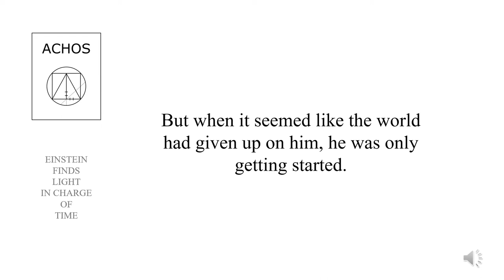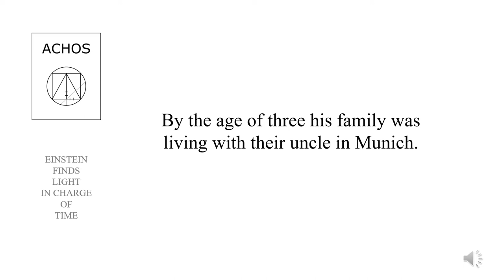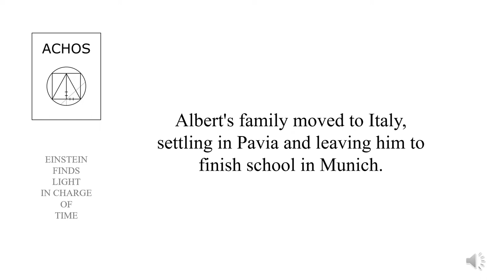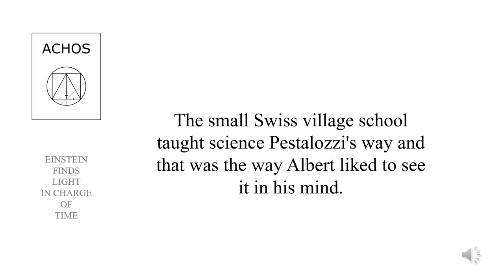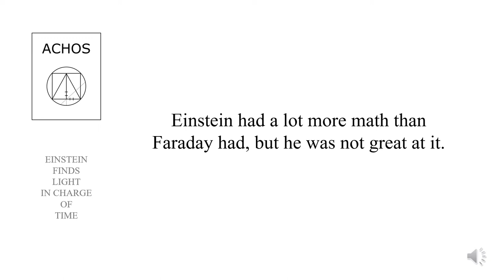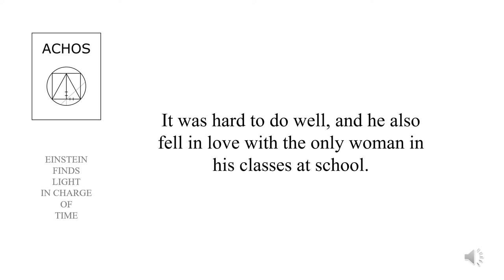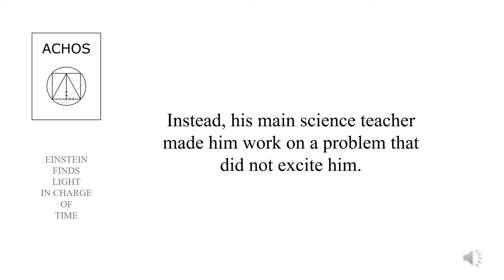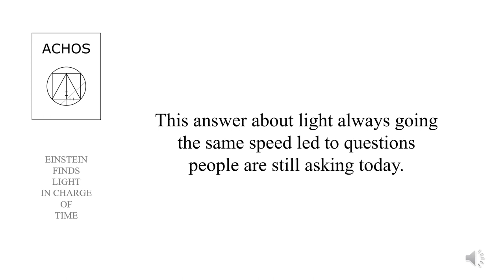ACHOS: EINSTEIN FINDS LIGHT IN CHARGE OF TIME | Read by Philip Merrill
Starring Albert Einstein & Hendrik Lorentz | EINSTEIN FINDS LIGHT IN CHARGE OF TIME (9/11) | Read by Philip Merrill | Written by Philip Merrill | A chapter excerpt from ACHOS A Child's History of Science 1750 to 1900 first version | available for sale on Amazon | complete chapter order displayed at achosinfo.com

As a child and a young man, Albert Einstein did not live up to what other people expected of him. But when it seemed like the world had given up on him, he was only getting started. His family name means one stone in German. Looking at Albert as if he was a single stone, ein stein, might make you ask where we can find more stones like him. In some ways, he lived in his own world in his imagination. We have seen this before with Oliver Heaviside, but Albert had friends and made new ones easily. His imagination was focused on a lot of the things this book is about.

As a child Albert liked to think in pictures. By the age of three his family was living with their uncle in Munich. The Isar River flows down from the Alps mountain range to this German city, making Munich ideal for generating electricity, which was the Einstein family business. By the time Einstein was five he had a miniature steam engine and a compass to play with as toys. The next year, the Einstein firm had two-hundred employees and provided electric lighting for the first time ever for Munich's big festival in October, the Oktoberfest. By the time he was ten, a family friend gave him a series of science books called People's Books on Natural Science. The series began about how to imagine the speed of light. That thought stayed with Einstein once he was older. By the time Albert was twelve, he was studying the math of shapes from the ancient Greeks, and his uncle coached him on learning how Arabic math experts had used "X" to stand in for something unknown. By fifteen he was working on the fancier kind of math by Newton and Leibniz. In other words, for a kid, Albert Einstein was right where the action was, in terms of electricity and learning about the science of light.

Life got more complicated when Einstein turned fifteen. His dad and uncle's company lost their money right when they were about to get a big job in Munich. Albert's family moved to Italy, settling in Pavia and leaving him to finish school in Munich. But his school wanted him to leave too and Christmas 1894 saw Albert taking a train through the Alps, leaving Germany behind. At first he helped at his family's new electricity company in Italy. Such a unique job for a young science student. But a polytechnic school in Zurich was Albert's best chance for an education in science nearby. He did great on the science and math in the test to get in, but not on all the other things he was supposed to know, like French. He needed another year before he started. So Albert Einstein at sixteen went to a country school in the Swiss village of Aarau for the year before starting school in Zurich. This village school and the family Albert stayed with turned out to be one of the best chances to learn he had ever had in his life.

Earlier in the century a Swiss educator named Johann Pestalozzi changed the rules for school and succeeded in helping most people in Switzerland learn how to read as children. He believed the hand and the heart needed to learn, as well as the head. The small Swiss village school taught science Pestalozzi's way and that was the way Albert liked to see it in his mind. Einstein had a lot more math than Faraday had, but he was not great at it. Albert's mind was his own special lab where among other things, he could review the science history discussed in this book. These big events in science history were in his books too. The compass magnet that moved near Ørsted's battery, showing something from the battery was pushing into space. Faraday's many phenomena showing how magnets could produce electricity by moving them inside a circle of wire. Einstein especially appreciated Maxwell and his math for how Faraday's electric and magnetic field changed through space. The basic vibes that travel for electricity and magnets were understood to travel about as fast and in the same way as light. Einstein knew about the telegraph and the telephone that followed. Describing his thoughts at Aarau after he was older, Einstein said, "If a person could run after a light wave with the same speed as light, you would have a wave arrangement which could be completely independent of time. Of course, such a thing is impossible." So when he was sixteen years old, Albert began asking himself what it was like if two riders could travel on two different beams of light. (continued)